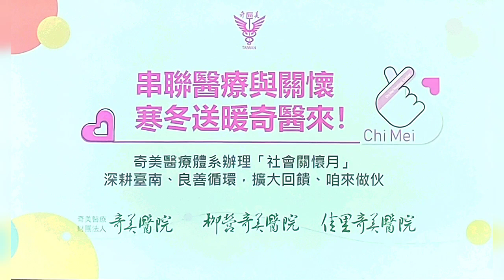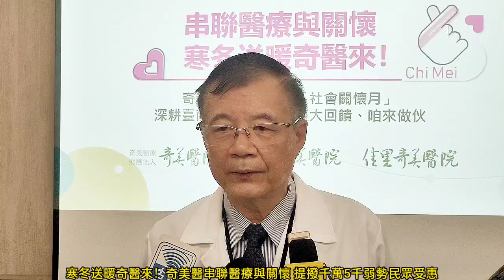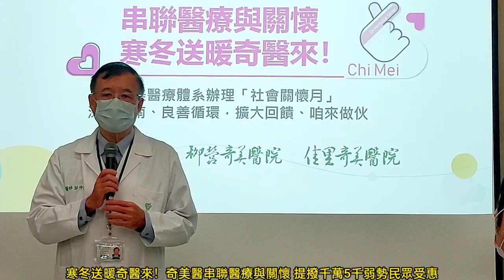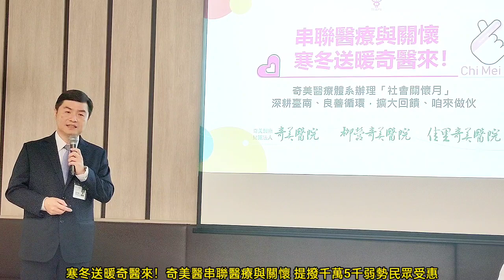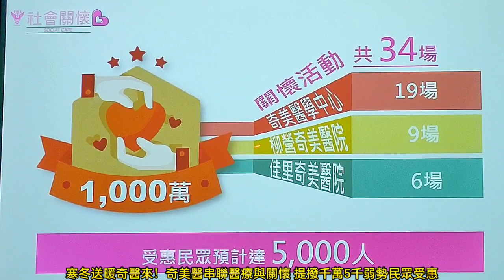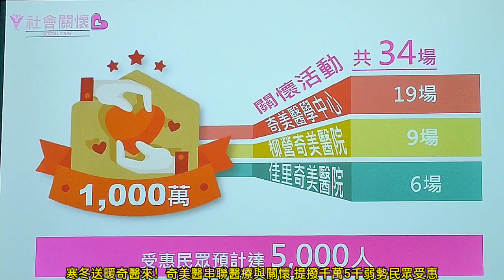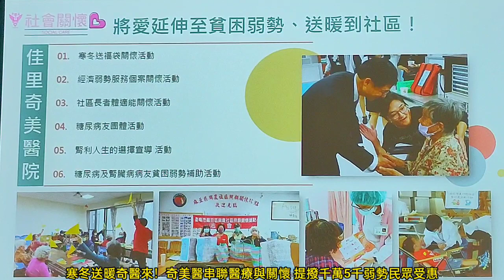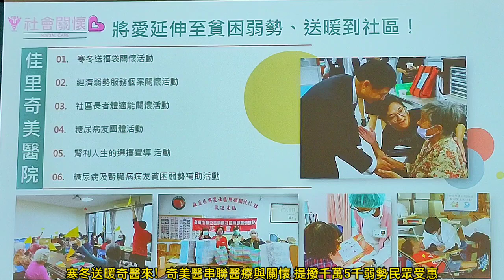寒冬送暖奇醫來！奇美醫串聯醫療與關懷 提撥千萬5千弱勢民眾受惠